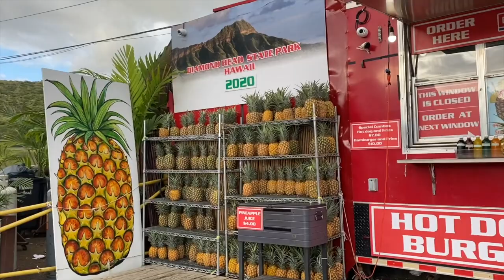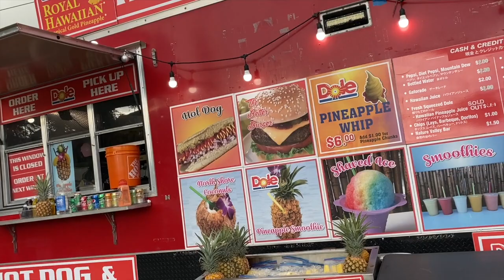Hawaii Trip Part II: Diamondhead Hike | a Simply Simple Life Vlog